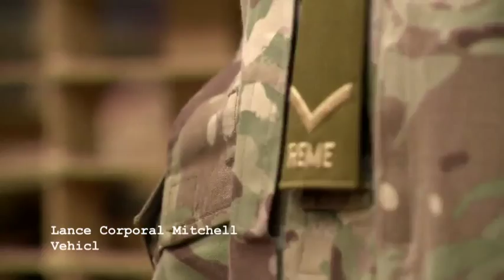IET and REME - "Working to Engineer a Better World"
Natasha Kaplinsky presents this video of the IET and REME - "Working to Engineer a Better World"

The IET and ITN have produced a set of online videos promoting greater understanding of engineering in our everyday lives.

The video link below showcases REME's engineering prowess and its ability to inspire young people to pursue a career in engineering.